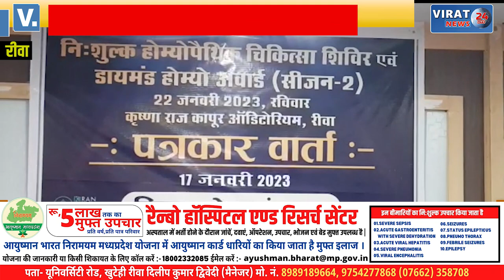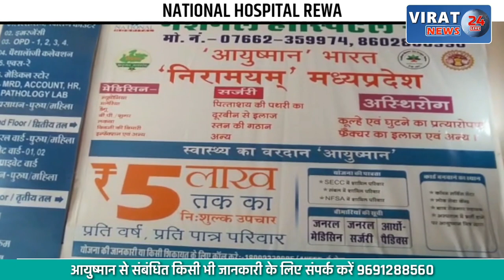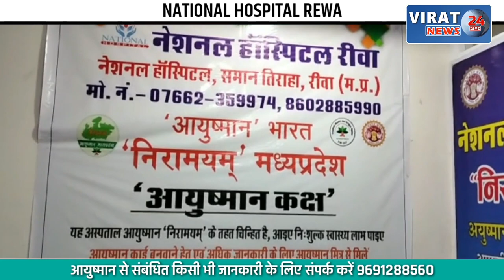🔻रीवा- 21 राज्यों के 108 होम्योपैथिक विशेषज्ञ देखें किस रोग का करेंगे निशुल्क इलाज !